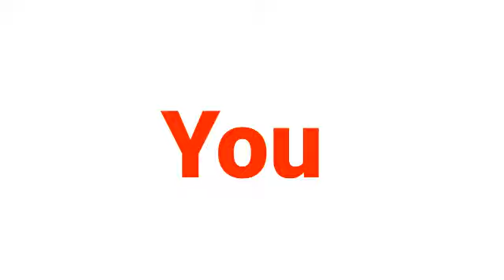You Can't Comment on this video!SBCE1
You cannot comment on this video even if comment section is enabled!
NOTE: none of the comments done by you will be deleted or sent to spam! by me (after 60 days youtybe automatically does that 😑)
SEN BROS CHALLENGE EP. 1
*comment in the sense it will be posted only for you not for anyone else! If you try to prove to the world that you've commented earlier, you can't!